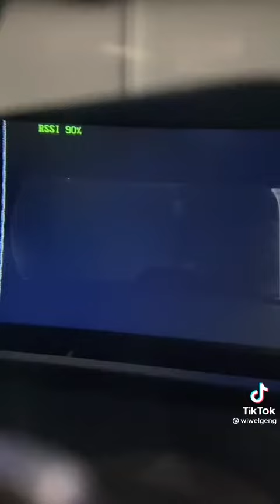mobil kontrolnya rusak guys